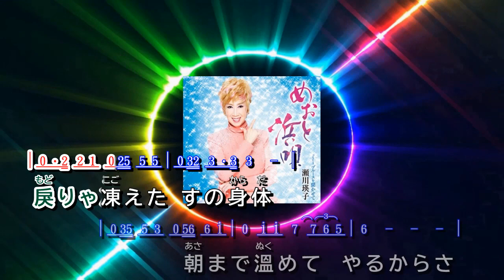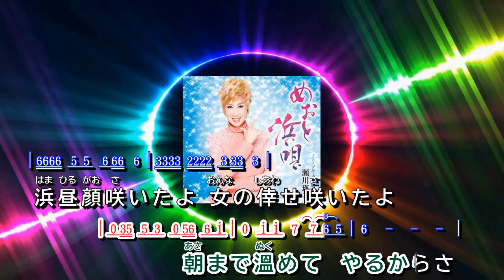めおと浜唄 ~ 瀬川瑛子 歌詞譜版